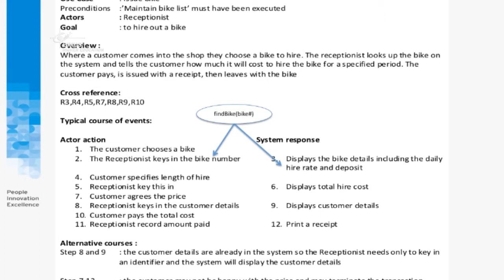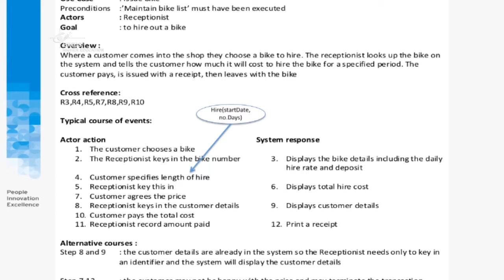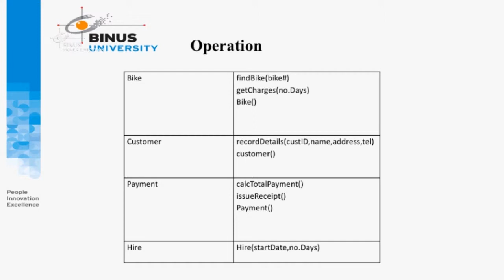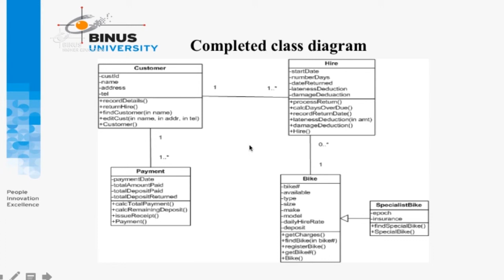[MPP01G-ID] Class Diagram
Credit title:

Subject Matter Expert :
Ayu Hidayah Aslamiah, S.Kom., M.TI